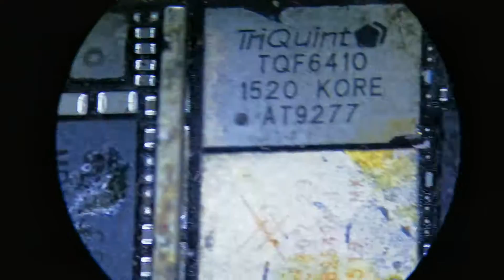Microscope Mechanic R75s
MECHANIC
Mechanic tool
Mechanic Microscope
Mechanic lcd repair
ECHANIC Hardware Tool
MECHANIC Special carbon steel Cutting
MECHANIC high precision electronic contact cleaner 530
MECHANIC smd hot air rework station
MECHANIC Pocket Digital Multimeter
MECHANIC Comprehensive Tester
MECHANIC Automatic Intelligent Iaminating Machine
MECHANIC Structural Adhesive
usb current voltage capacity power check meter
MECHANIC solution for OCA glue and LOCA Remover
维修佬 OCA 干胶和LOCA除胶拆框液
维修佬不锈钢强力剪
维修佬金钢M系列镊子 AA-11
维修佬A系列高端精密加长型加厚镊子Aaa-15
维修佬A级高端精密加长型加厚镊子
维修佬金钢M系列镊子 AA-15
维修佬A系列高端精密加长型加厚镊子 Aaa-14
【王者】炫彩金高韧性镊子AA-KING11
维修佬 除胶神器IR9
维修佬睿点无铅烙铁头系列烙铁头 900M-T-I
维修佬睿点无铅烙铁头系列烙铁头 900M-T-IS
维修佬精细纯铜烙铁头 900M-T-I【尖头】
维修佬精细纯铜烙铁头 900M-T-IS【弯尖头】
36W紫外线固化灯
手持式LED光学放大镜40倍光学镜片
手持式LED光学放大镜3倍光学+45倍亚克力镜片
MECHANIC Haligen-free iphone chip repair dedicated flux paste F933 [10CC]
维修佬无卤苹果芯片专用助焊膏F913 [10CC]
【王者】无铅烙铁头900M-T-I
【王者】无铅烙铁头900M-T-IS
维修佬独特芯片专用焊锡膏XGS20 [20克]158℃
维修佬独特芯片专用焊锡膏XGS35 [35G] 158℃
维修佬独特芯片专用焊锡膏XGS40 [42克]158℃
[出口装]维修佬独特焊锡膏XG50 [35G]183℃
维修佬独特针管焊锡膏XGZ40 [35g]183℃
维修佬i Soldering X系列焊锡膏XP5 [42G]148℃
维修佬BGA返修苹果CPU拆装助焊膏NO.225 [10cc]
软硅胶手动滚筒15CM
维修佬双芯焊锡丝SX862 0.5 [60g]
维修佬双芯焊锡丝SX862 0.6 [60g]
维修佬苹果电池 [ 超大容量]
维修佬超细无尘布 HK5090 4寸10×10cm [50片/包]
维修佬超细无尘布 HK5090 4寸10×10cm [100片/包]
维修佬超细无尘布 HK4090 4寸10×10cm [50片/包]
58合1"
"维修佬工具套装
9合1"
"维修佬五金工具套装
13合1"
30合1"
维修佬原装高品质点钻胶水            T7000[110ML]
维修佬原装高品质点钻胶水  E8000 [50ML]
维修佬原装高品质点钻胶水               T9000 [50ML]
维修佬原装高品质点钻胶水 E8000 [15ML]
维修佬原装高品质点钻胶水 T7000  [15ML]
[出口装]维修佬5寸尖咀钳 TS-J615Y [黄]
维修佬原装高品质点钻胶水 E8000 [110ML]
维修佬原装高品质点钻胶水  T7000  [50ML]
维修佬空压机OTS-600W-18L
"维修佬特种碳钢炫彩
金刚丝"
金刚丝"
金刚丝"
金刚丝"
维修佬电动除胶刷头IR3
维修佬 铝合金推杆
维修佬iSIM Pro多功能测试解锁器
防静电硬毛刷大号
维修佬530精密电子环保清洁剂蓝[550ML]
维修佬  曲面屏/全面屏 除胶拆框液
"维修佬全自动智能
快速贴合机"
"维修佬智能液晶
真空贴合机"
透明PP塑胶盒
透明PP塑胶盒
透明PP塑胶盒
维修佬CS691高精密电子环保清洁剂550ML蓝[快干性]
维修佬智能数控电源
"维修佬智能组合平台
维修佬气泵式热风拆焊台 HK-850T
维修佬数显气泵式热风拆焊台 HK-850TD
维修佬智能直流稳压电源 DT30P5
维修佬三目体视显微镜
维修佬双目体视显微镜
维修佬工业级三目体视显微镜MC75T-MCN-XJ700
"维修佬高清显微镜
摄像头"
维修佬LED显微镜环形光源
维修佬袖珍数字多用表SIV120
维修佬智能语音播报万用表V96C【中文报值】
USB检测试仪表
USB检测试仪表
USB检测试仪表
USB检测试仪表
维修佬体视显微镜辅助物镜 MCN-0.5X
维修佬530精密电子环保清洁剂黄[550ML]
维修佬除泡机
维修佬苹果电池
维修佬苹果电池
维修佬苹果电池
"维修佬数显多口
充电器"
韦斯乐多功能组合螺丝批套装 NO.7391A [9合1]
韦斯乐原装S2螺丝批套装
维修佬显微镜限位块
MCN-1911 隔热膜
屏幕+主板
维修佬安卓电池激活板
维修佬苹果电池激活板
维修佬原装S2螺丝批十1.5
维修佬原装S2螺丝批Y0.6
维修佬原装S2螺丝批☆0.8
"维修佬强磁自定位
防爆锡植球平台(6合1）"
维修佬测试全能平台IP11/IP11 PRO/IP11 MAX （3合1）
维修佬Iphone 8/8p/x 后盖拆胶辅助液 5111
维修佬 曲面屏除 胶拆框液
维修佬 顽固胶除 胶拆框液
快速贴合机"
维修佬全自动智能贴合机i Mark3
红宝石2L真空泵